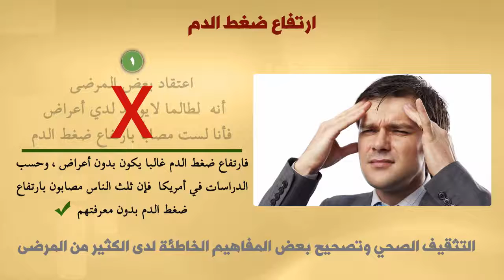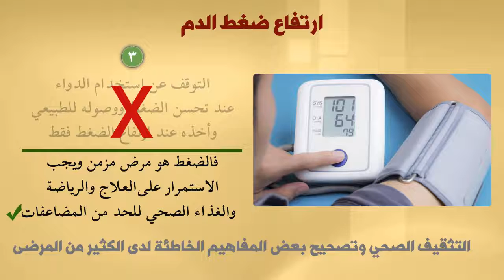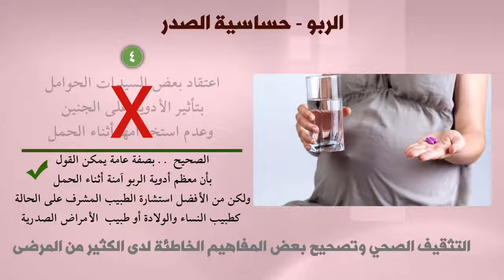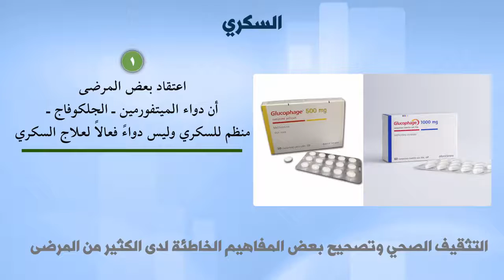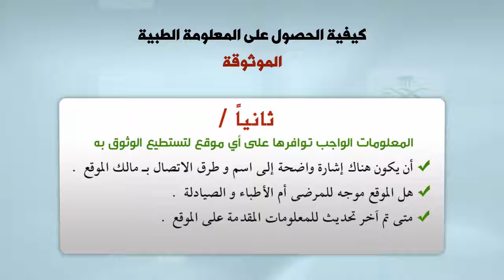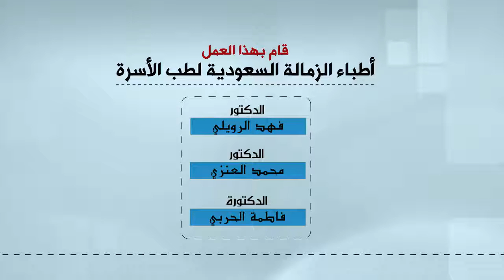التثقيف الصحي تصحيح لأشهر المفاهيم الخاطئة لدى بعض أصحاب الأمراض المزمنة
السلام عليكم ورحمة الله وبركاته نقدم لكم قناتكم المفضلة ant tube حيث انها قناة عامة شاملة علمية ترفيهية العاب اطفال وتسلية نتمنى لكم حسن المتابعة